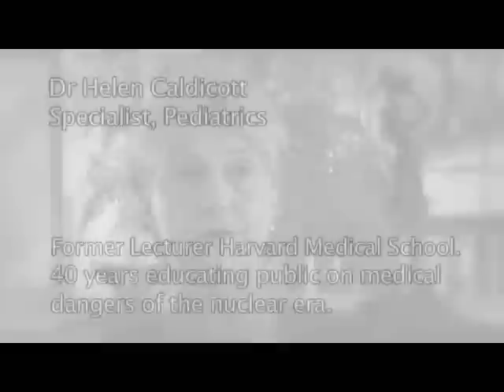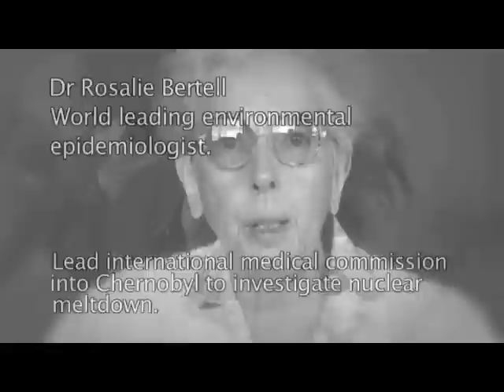When the Dust Settles PART 2.avi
A movie explaining the decision by the QLD ETU to take a stand against the expanding uranium mining and nuclear power industries in Australia and around the world. We can only hope the lessons learned from the use of asbestos are applied to this dangerous industry. Some things are more important than $$$.